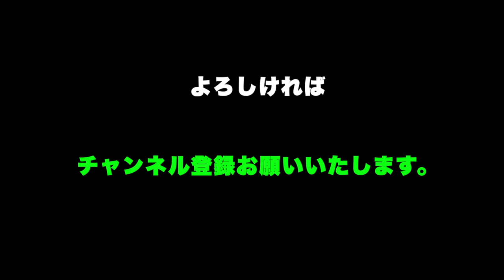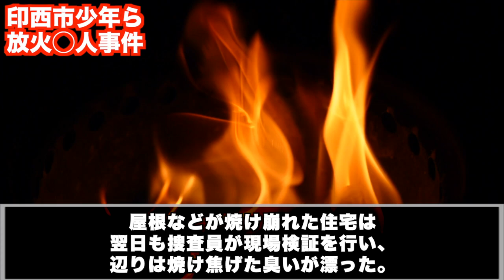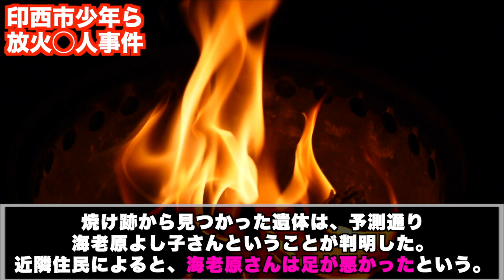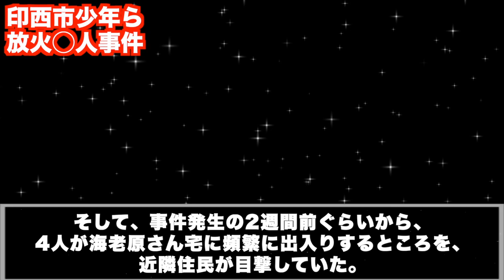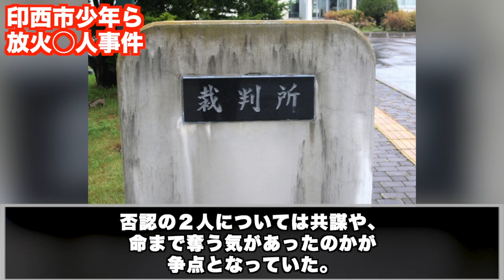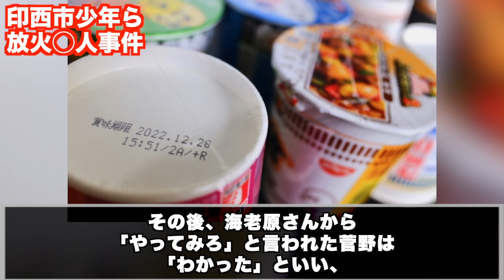お世話になった人に残酷な仕打ち。クソガキどもの取り返しのつかない悪魔的な犯行【印西市少年放火強盗◯人事件】